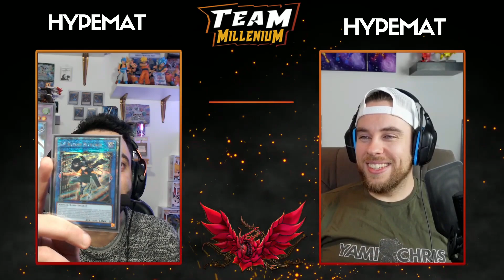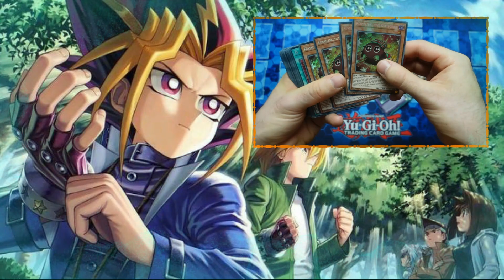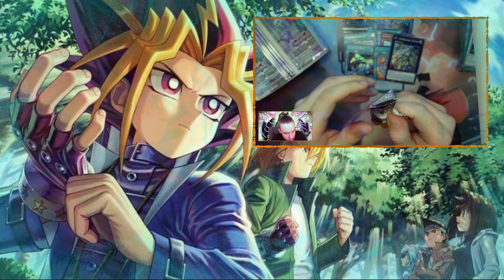YCS INDIANAPOLIS | TEURE KARTEN | STAPLES WERDEN GÜNSTIG | RARITY COLLECTION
Spare mit "YAMI-5" 5 Prozent auf alles außer Displays!

Spare mit "YAMI-OCG" 10 Prozent auf Produkte aus dem OCG!

Du bist auf der Suche nach innovativen Spielmatten?
Du möchtest dich gern mit Clothmats ausstatten?

Du öffnest gern Produkte aus dem TCG?
Du möchtest dich schnell und zuverlässig mit Einzelkarten eindecken lassen?
Du bist schlicht auf der Suche nach deinem Kartenhändler des Vertrauens?
Dann bist du bei Fantasiefreak genau richtig!

Spare mit "Yami5" 5% auf ALLES und mit "Yami10" 10% auf Einzelkarten!